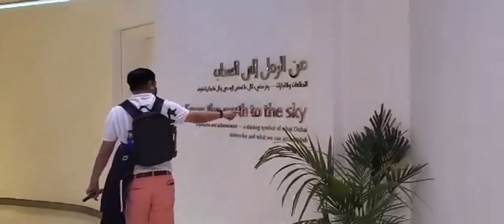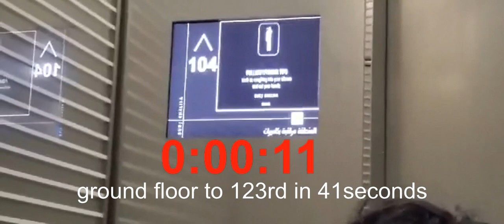Gaano kabilis ang elevator ng Burj Khalifa?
It's our 5th of 7 days in Dubai and this time we visited the famous MUST visit Burj Khalifa. The Burj Khalifa  برج خليفة, Arabic pronunciation:, Khalifa Tower), known as the Burj Dubai prior to its inauguration in 2010, is a skyscraper in Dubai, United Arab Emirates. With a total height of 829.8 m (2,722 ft) (just over half a mile) and a roof height (excluding antenna, but including a 244 m spire) of 828 m (2,717 ft), the Burj Khalifa has been the tallest structure and building in the world since its topping out in 2009, supplanting Taipei 101, the previous holder of that status.

Construction of the Burj Khalifa began in 2004, with the exterior completed five years later in 2009. The primary structure is reinforced concrete and some of the structural steel for the building originated from the Palace of the Republic in East Berlin, the former East German parliament. The building was opened in 2010 as part of a new development called Downtown Dubai. It was designed to be the centrepiece of large-scale, mixed-use development. The decision to construct the building was based on the government's decision to diversify from an oil-based economy, and for Dubai to gain international recognition. The building is named in honour of the ruler of Abu Dhabi and president of the United Arab Emirates, Khalifa bin Zayed Al Nahyan;[6] Abu Dhabi and the UAE government lent Dubai money to pay its debts. The building broke numerous height records, including its designation as the tallest building in the world.